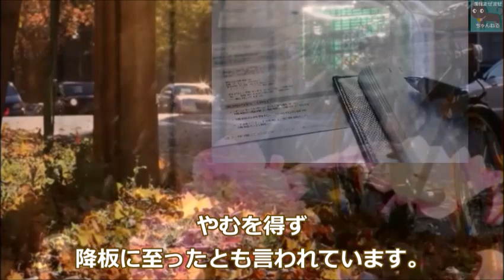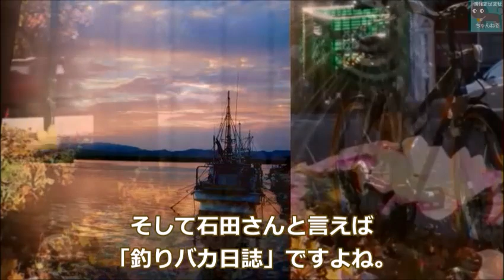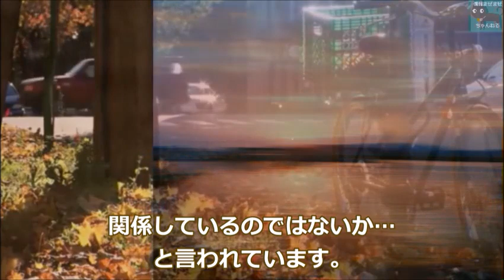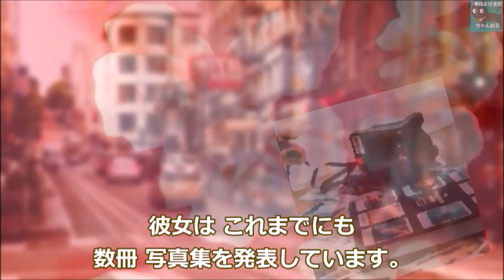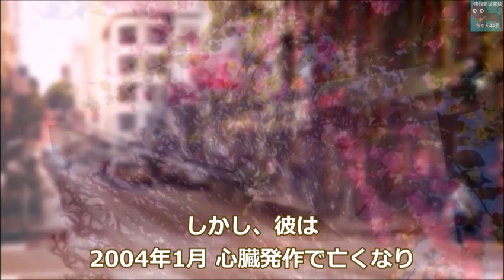石田えりが二つの作品を降板した理由に驚きを隠せない…ライザップで結果を出し現在は…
石田えりが二つの作品を降板した理由に驚きを隠せない…「ウルトマラン80」「釣りバカ日誌」降板の裏側とは…。

この動画は石田えりさんに関する情報です。
石田えりさんを好きな方や興味のある方と楽しくコメント欄にてコミュニケーションがとれたらと思い作成しました♪

ナレーションは「ukoo」が担当しています。

関連動画

志穂美悦子が長渕剛にとった目を疑う行動に驚きを隠せない…ビジンダーとして活躍したアクション女優の現在は…

中原理恵の現在…彼女がテレビから姿を消した意外な理由とは…「東京ららばい」がヒットし欽ドンでも活躍…

手塚理美が語った真田広之への本音が切なすぎる…息子や歌「ボビーに片思い」の秘話が…